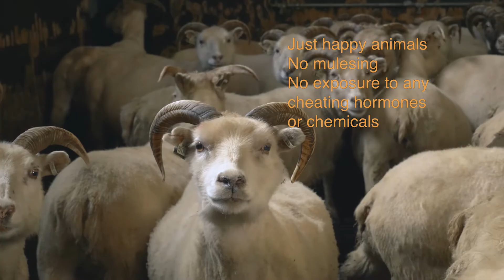Lopi - Icelandic warmth and protection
Lopi Route
The unique Icelandic story of how Lopi is made for you.